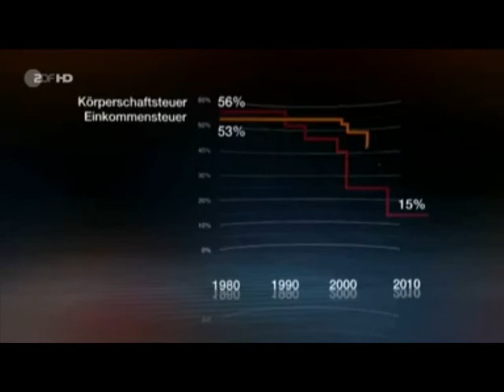Deutschland, Niedrigsteuerland zum Wohle der Wirtschaft - 28.01.2014